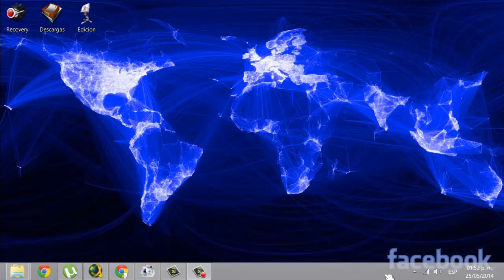Esto Es Mi Canal